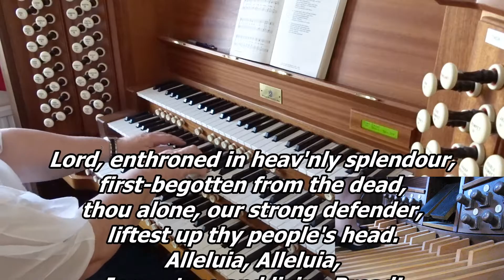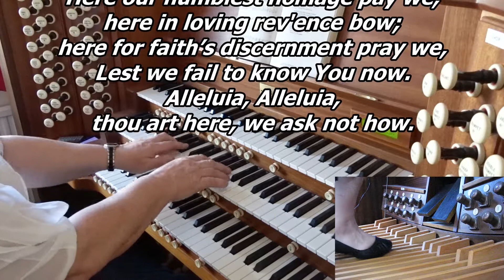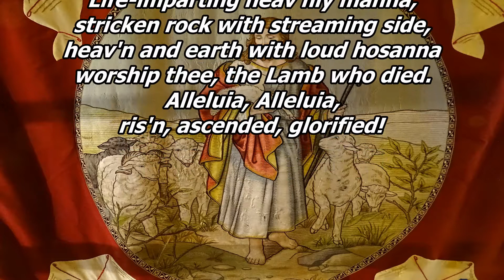Hymn - Lord enthroned (5 verses)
Played by Melanie Plumley on her Sixsmith/Phoenix organ.